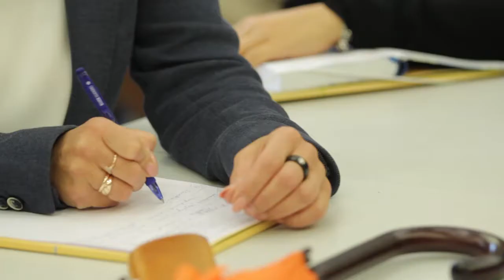Metodinės dienos „Mokinių mokymo(si) pasiekimų geriminas“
2014 m. rugpjūčio 25–28 dienomis Vilniuje vyko metodinės dienos „Mokinių mokymo(si) pasiekimų gerinimas“, skirtos savivaldybių mokytojų metodinių būrelių pirmininkams. Renginio tikslas – kartu ieškoti sprendimų, kaip gerinti mokinių pasiekimus, aptarti brandos egzaminų ir Pagrindinio ugdymo pasiekimų patikrinimo rezultatus, pasidalinti patirtimi apie metodinių būrelių veiklą ir numatyti tolesnes veiklos gaires.
Švietimo ir mokslo ministerijos Pagrindinio ir vidurinio ugdymo skyriaus vedėja dr. Loreta Žadeikaitė ir Ugdymo plėtotės centro direktorius Giedrius Vaidelis aptarė bendras švietimo tendencijas, naujoves ir laukiančius išbandymus.
ŠMM Bendrojo ugdymo ir profesinio mokymo departamento direktorius dr. Saulius Zybartas pabrėžė, kad siekiant ugdymo kokybės svarbu atsižvelgti į kiekvieną mokinį, atskleisti jų gebėjimus ir lavinti juos, skatinti mokinio ir mokytojo bendradarbiavimą, pripažinti neformaliuoju būdu įgyjamas kompetencijas, ugdyti žinių taikymo gebėjimus.
Dr. Elena Motiejūnienė ir Lietuvos edukologijos universiteto profesorė dr. Ona Monkevičienė pristatė Pradinio, pagrindinio ir vidurinio ugdymo programų aprašo projektą.
Nacionalinio egzaminų centro direktorė Saulė Vingelienė kalbėjo apie vertinimo rezultatų panaudojimo galimybes mokinių mokymosi pasiekimams gerinti.
Mokytojų metodinė veikla svarbi siekiant kokybiško darbo: mokytojai turi nuolat tobulinti savo kompetencijas, skleisti gerąją patirti, reflektuoti savo darbą, ieškoti iškilusių problemų sprendimų. Metodinių būrelių pirmininkai turi telkti savo kolegas, supažindinti su ugdymo naujovėmis, skatinti bendrauti ir bendradarbiauti.
Ko dalyviai tikisi iš metodinių dienų? Kiekvienas toks renginys, jų teigimu, yra postūmis ir paskata stengtis, įsivertinti ir tobulinti savo veiklą, pasitvirtinti turimas žinias ir grįžus pasidalyti jomis su kolegomis.